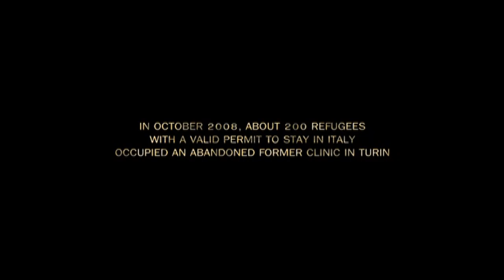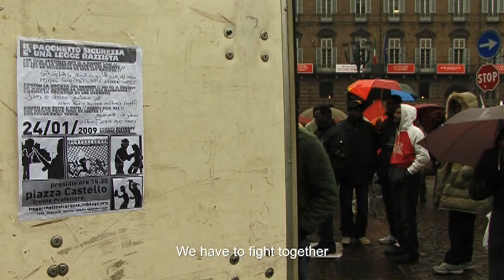Other Europe - Trailer - 12th RAI Film Festival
What happens to African migrants once granted political refugee status? In Turin, a northern Italian city, an abandoned clinic has been squatted by more than 200 refugees since December 2008. Khaled, Shukri and Ali have been travelling through hell in order to arrive in Italy. They crossed the border and are determined to have a normal life. Their hopes are dashed and they find their lives "suspended". The film follows their stories over the years, showing life in the clinic, including the inevitable internal problems, the protests of citizenship and the initiatives of the City. Through the cold winter and unbearably sultry August, until the evacuation of the former clinic by the city authorities and the transfer of refugees to old barracks. Three emblematic characters guide us through a story that reveals, intimately, a collective history, an emblematic tale of all European countries today and their respective immigration policies and the changes occurring in the social fabric of European cities.

For more information on the 12th RAI International Festival of Ethnographic Film please